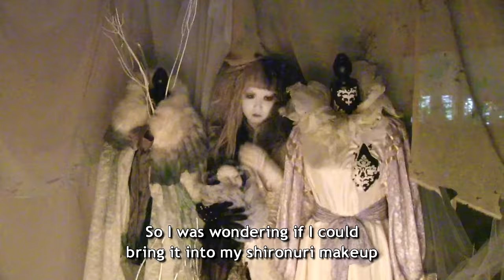Minori's World - Japanese Shiro-Nuri Subculture Interview & Photo Shoot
English-subtitled interview with Japanese shironuri artist Minori & a behind the scenes look at her nature-themed photo shoot "Her Memories of a Dream". The full photo shoot is available